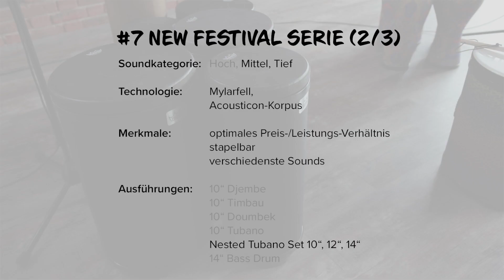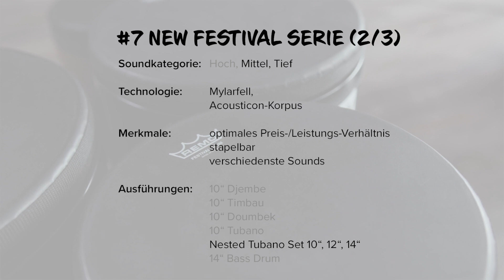GEWA Drumcircles Gearcheck 7b New Festival Drums, Part 2/3: The Nested Tubano Set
Episode 7b of Gearcheck with GEWA Drumcircles facilitator Ben Flohr.